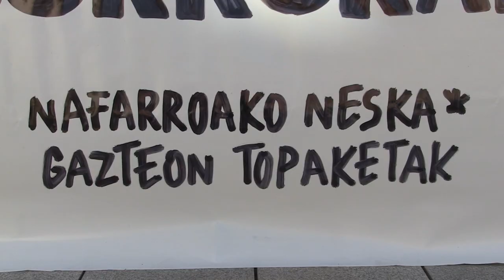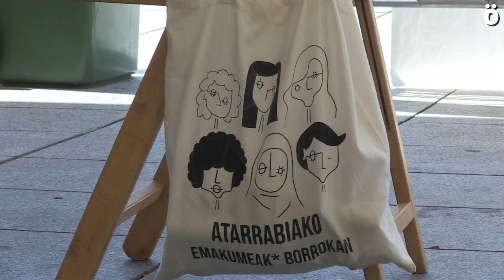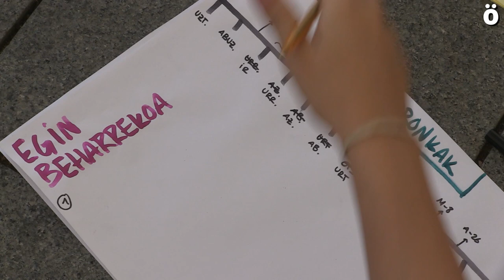"Mugimenduan gaude, lurrikara gara": Nafarroako Neska* Gazteak topaketak ospatu ditu Atarrabian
‘Non nor gara, borrokan. Astindu, mugitu, saretu’ leloak ongi azaltzen du Nafarroako Neska* Gazteon Topaketen funtsa. Errealitate ezberdinak bildu arren, Nafarroa bada borrokatzeko lurralde bat eta bertan kokatzen dira, subjektu politiko gisa, Erriberri, Baztan edo Lizarrako kideak.